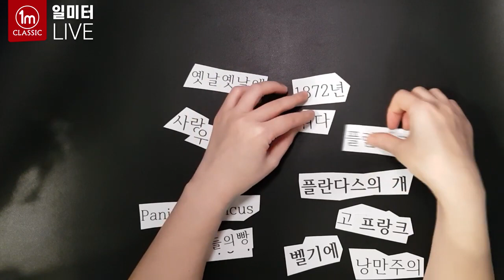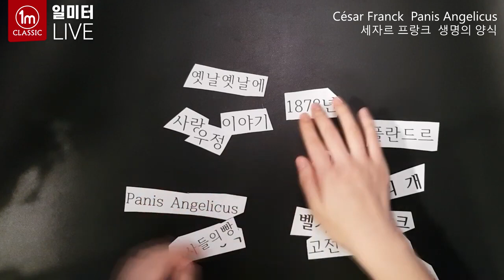❄️겨울클래식 : 플란다스의 개 (삽입곡) 세자르프랑크 생명의 양식 César Franck Panis Angelicus 일미터클래식 : 클래식 명곡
00:00​  해설 Intro (클래식큐레이터 앨리스)
01:41  세자르프랑크 생명의 양식  César Franck  Panis Angelicus

* 공연 : 그림읽어주는베토벤 (플란다스의 개) 삽입곡
* 곡목 : 세자르프랑크 생명의 양식  César Franck  Panis Angelicus
* 연주 : 플룻 최정윤 바이올린 : 남근형 첼로 : 손세인 피아노 : 박상호
* 기획 : 일미터클래식
* 나래이션 : 클래식큐레이터 앨리스

🔴클래식명곡베스트모음

▼ About 1mClassic
'클래식과 만나는 가까운 거리 '일미터클래식은' 2006년부터 '찾아가는클래식' 및 '최고의클래식','라이벌콘서트','악기체험','그림읽어주는베토벤'등 다양한프로그램을 개발하고 있으며 네이버 & 유튜브 채널을 통해서 온라인라디오 [굿모닝클래식] [클래식 읽어주는 라디오]를 진행하고 있습니다.
초,중,고생을 위한 [온라인 음악교육]콘텐츠도 제작 지원하고 있습니다.

▼ About 1mClassic
'Near distance to meet classical music,'One-Meter Classic' has been developing various programs since 2006, such as'Finding Classic','Best Classic','Rival Concert','Musical Experience', and'Beethoven' to read pictures. & We are conducting online radio [Good Morning Classic] [Classic Reading Radio] through YouTube channel.

Camera : Sony, Panasonic
Gimbal : Removu
Microphone : Tascam
Producer : Brian yim
Classic Curator : Alice Cho
Produce, Film & Edit : 1mStudio

1mClassic Ensemble